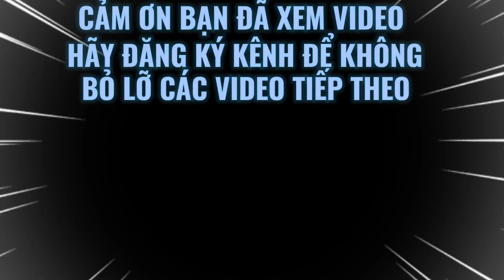Những mẫu cổng backdrop mới nhất-được nhiều người lựa chọn nhất p3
Trong video này chúng tôi mong muốn giới thiệu cho mọi người những cổng, mẫu backdrop .Sân khấu đa năng mới giá rẻ 2024 cho nhà rạp thêm những sự lựa chọn hoàn hảo .nhà rạp,nhà tổ chức sự kiện có thể tìm thấy những gì tốt nhất trong lĩnh vực của mình ,và mang đến cho mọi người một nơi giao lưu,học hỏi về lĩnh vưc cưới hỏi và tổ chức sự kiện. Nhungmaucong-backdrop moinhatduocnhieunguoiluachonnhatp3 Mauback-Sankhaumoinhatnam2024 Backdrop-Viewchuphinhmoinhat2024 Backdrop-Sankhaudep2024 Nhungmaubackdrop-viêwchuphinhmoi2024 Maucongsungmoinhatduocnhieunguoithichnhat Congcuoi-sankhausuluachonchonharap Congkhungsatnhuamomoinhat Backdropdepnhatduocnhieunguoiluachonnhatnam Mauconglaudaimoinhatchosukien 6canhchimbackdropsankhaudanang Xuongdocuoilonnhatvietnamconhunggi Nhungmaubackgdrouddanangchonharap Khungrapsukienbansukienrapcodepnhat Maubackcongcuoidanangchonharap Nhungmaubackgdroudmoinhatchonharap Chia sẻ kinh nghiệm trang trí rạp cưới cho các nhà rạp, nhà hàng, khách sạn,...